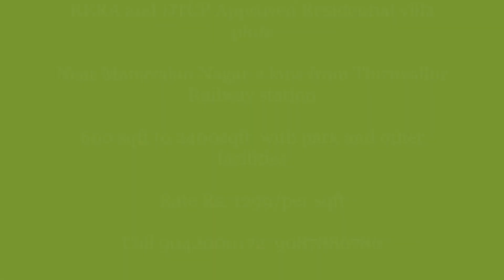RERA and DTCP Approved Residential villa plots @Thiruvallur City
Near Manavalan Nagar 2 kms from Thiruvallur Railway station

600 sqft to 2400sqft  with park and other facilities
20 acres Gated Community
Ready to Build with Potable water
Clear Title Elevated land with compound wall
Well laid long lasting black top road
Highly appreciation area
Easily reachable from Bus stand and Railway station and near 200 feet Byepass Road
Surrounded by schools, colleges , Banks ATms

Approved by all Banks and loans Arranged
Rate 1299/per sqft